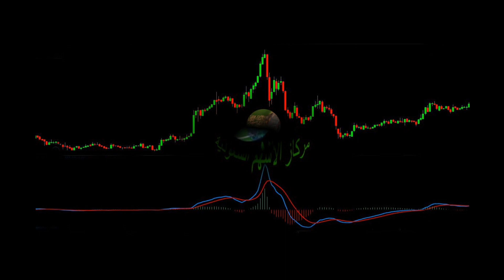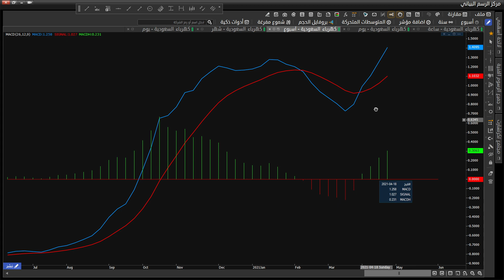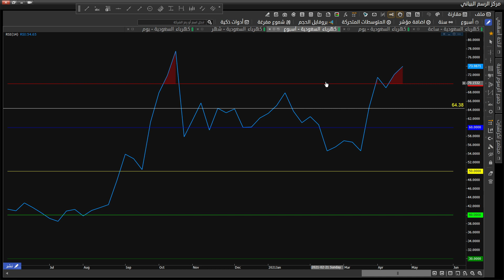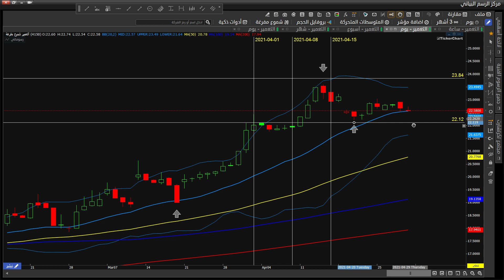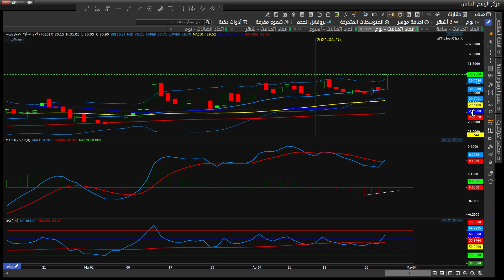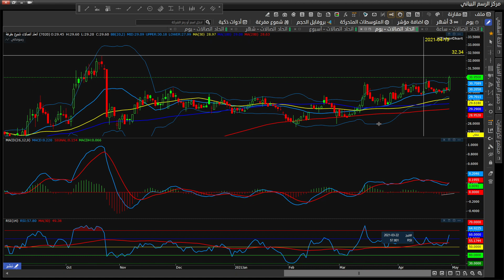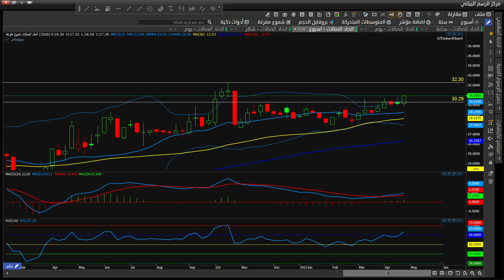تحليل اسهمي للتفاصيل انظر لصندوق الوصف 01 05 2021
مشاهدة ممتعة
0:00:00 Intro
0:01:07 دار الاركان
0:07:08 الغاز و التصنيع
0:14:13 الكهرباء
0:18:31 صافولا
0:20:35 اسمنت ام القرى
0:22:34 التعمير
0:26:33 اتحاد الاتصالات